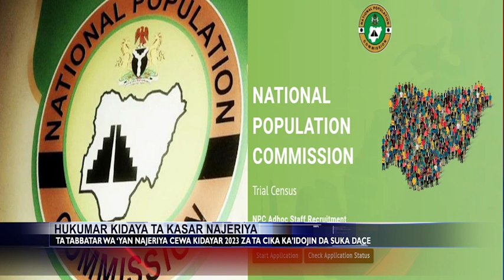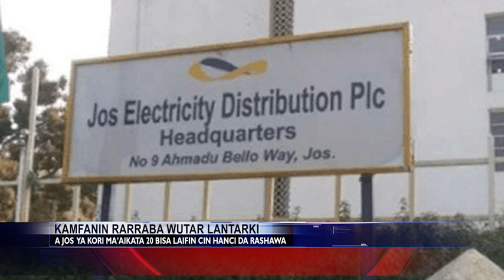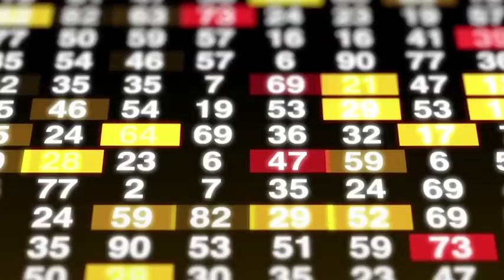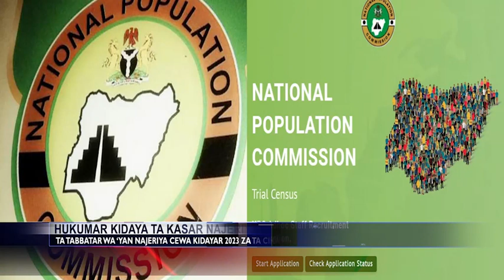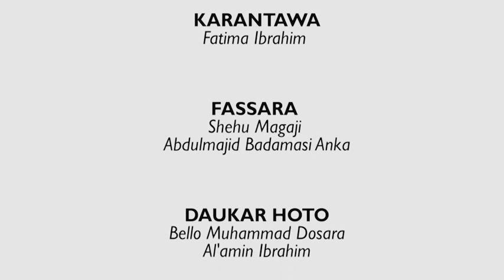HAUSA NEWS 07 04 2023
GWAMNAN JIHAR ZAMFARA YA KAFA KWAMITIN MIKA MULKI GA SABUWAR GWAMNATI